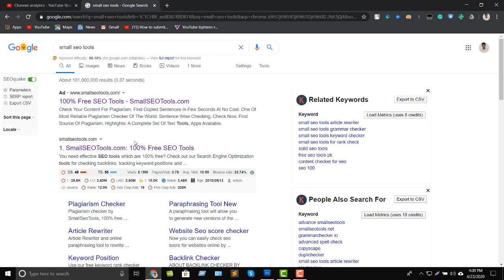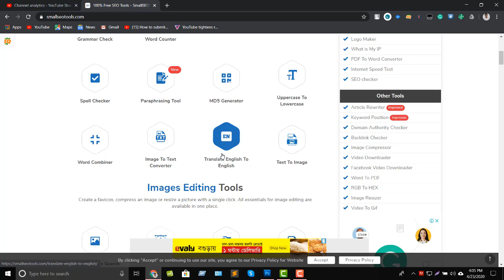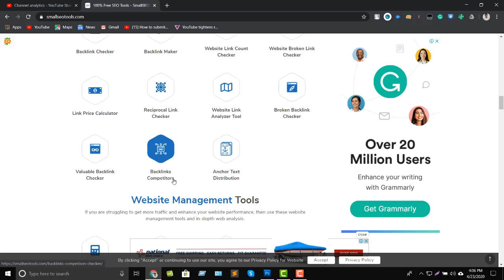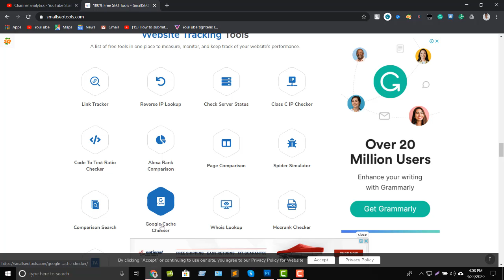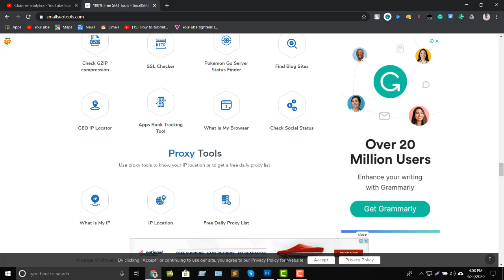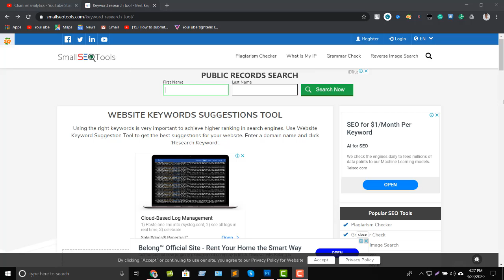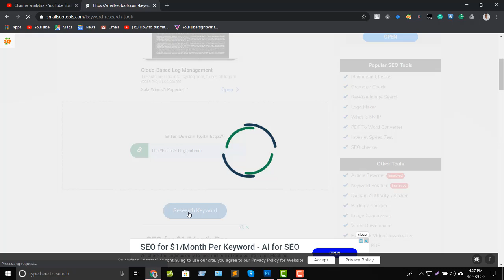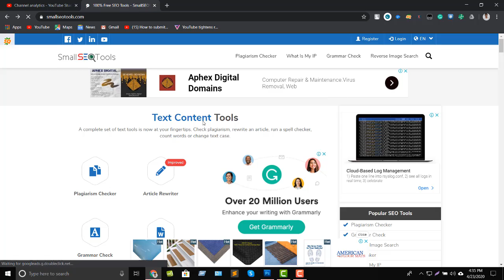Most used SEO free tools | Best SEO tools Bangla tutorial 2022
hello everyone this video it's about a website who have a lot of SEO tools and it's totally free  its call small SEO tools